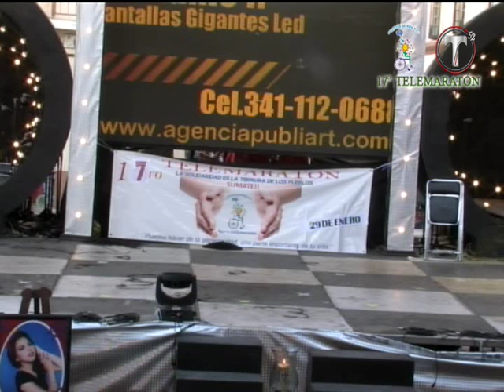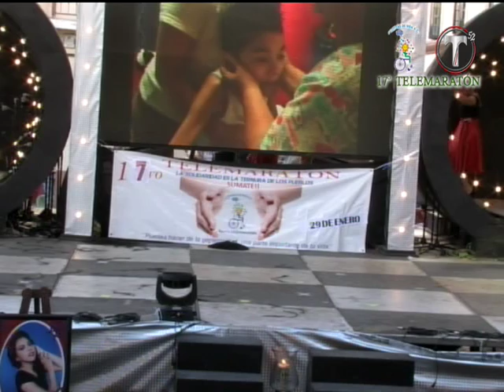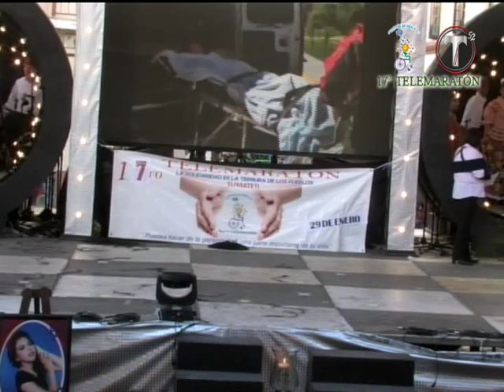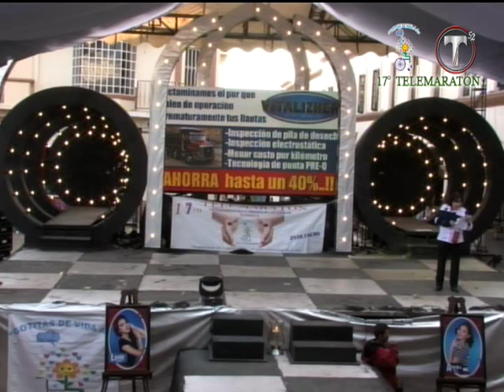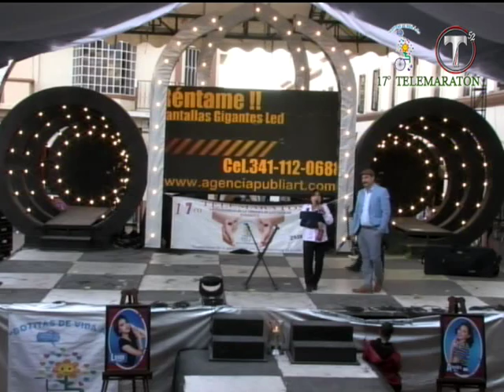maratón Gotitas de Vida 29 enero 2016 Parte 11 de 21